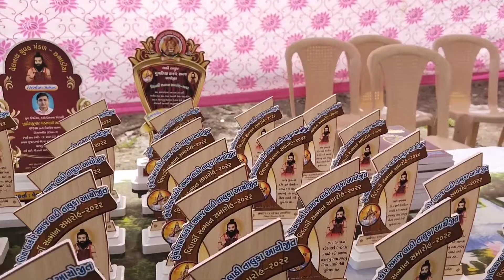ચુંવાળીયા ઠાકોર સમાજ લાઠી તાલુકા આયોજીત વિદ્યાર્થી સન્માન સમારોહ -2022 ગામ:- છભાડીયા